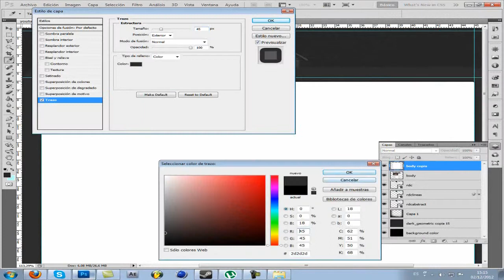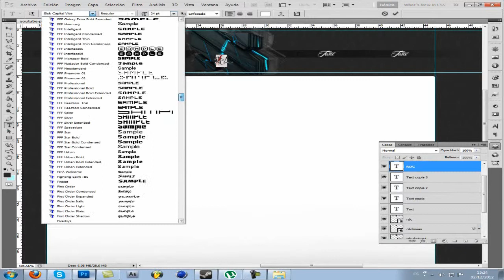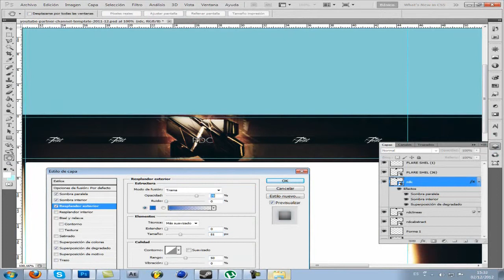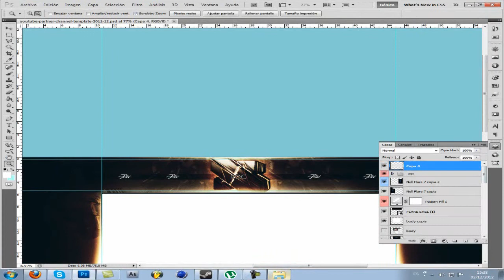Speed Art | RDC Entry Contest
Abreme hay galletas! :D

Mi Twitter: @AdGamerESP
Mi Facebook: Adrian Lopez Ferrero
Mi Tuenti: Adrian Lopez Ferrero
Mi Gamertag: Adrianobich (no tengo gold)
Mi Steam: AdGamerESP